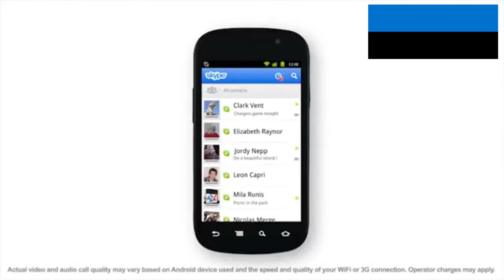Country Portrayed MEME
This video was produced in early 2020, and there may be some Portraids that are a little different from the current international situation. Also, since these English sentences are mechanical translations of Japanese, I think that the meaning is difficult to understand. Please note.

Nigeria：419 scam
Ghana：Chocolate
Jordan：Arrogant royal family
Netherlands：LGBT
Turkey：Dictatorship(F*cking Erdogan)
Madagascar：Famous movie
East African Community：Hakuna-matata
Kiribati：Birthplace of Kudryavka
Mali：Cultural african country
Thailand：The future has been lost from this country(F*cking Prayut)
CAR：Poor state
China：New world leader & African Sovereign
Serbia：Russophilia
Germany：It's disturbing and doesn't work(The stage of the video is also Germany)
Switzerland：Limits are coming due to too much study
Brazil：Environmental destruction(F*cking Bolsonaro)
Congo：Mokele-mbembe
Hungary：Xenophobic country(F*cking Orban)
Egypt：Sphinx & Pyramid
Australia：Censorship(Incidentally, customs is tough)
Venezuela：Viva la socialismo
Moldova：Famous miss hearing in Japan
San Marino：Motorsport
Denmark：Witch Doctor(Medical welfare is substantial here) & Fun and peace
Israel & Palestine：Actually good friends
Sierra Leone：Diamond
Botswana：Rich nature & Modest happiness(The political situation is stable here)
Guatemala：Coffee
Zimbabwe：Zimbabwean dollar
Cuba：Money is equal
Finland：Plagued by the right wing and the EU
Hong Kong：Sad protester
Pakistan：Ancient ruins
Indonesia：Big monitor
Ukraine：President of comedian
Jamaica：Fast
Malaysia：Pax Mahathirica
Togo：Big spider
United Kingdom：Debate
Luxembourg：Money is the best
Equatorial Guinea：In the process of compressive growth
Maldives：Submergence
Mexico：National Regeneration Movement
Monaco：Casino
Comoros：Coelacanth
Russia：Mysterious country
India：Pollution & Human rights violations(Emphasize economic figures over human rights & F*cking Modi)
Cyprus & North Cyprus：Divided?
Norway：Snow
Canada：Indecision
Burkina Faso：Entomophagy
North Korea：Good feudal state by workers
France：The painful beauty to show in a weakness
Mauritius：Democracy
Czechia：F*cking Babis and Nomenklatura
South Africa：Proud blacks
Iceland：One person wins alongside the slumping EU
Saudi Arabia：There is only a bright future
Italy：Multi-party system & Jolly state
El Salvador：Disturbance
Dominican Republic：Baseball
South Korea：Glittering country
Singapore：Large city
Sweden：Xenophobic country sticking to money
Bolivia：Chaotic by the f*cking capitalists
Taiwan：Same-sex marriage authorization is the last struggle
Estonia：Skype
Iran：Confront the United States bravely without fear
Japan：Dictatorship and madness country & People Exhausted by Excessive Neoliberalism(Most f*cking Abe)
Albania：Americophile
Tunisia：Condolences to Caid Essebsi and Nidaa Tounes
Mongolia：Sumo
Tuvalu：.tv
Malta：Buttigieg
Austria：Greens join the government
Laos：Rice
Poland：Turn right(Political meaning)
New Zealand：Sheep
United States：Neoliberalism